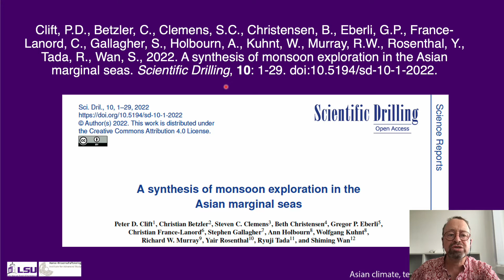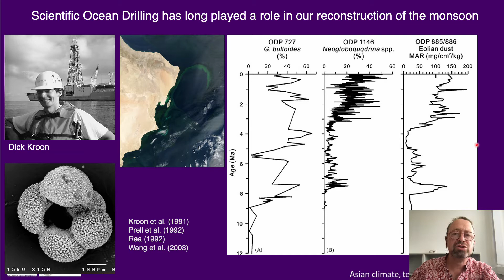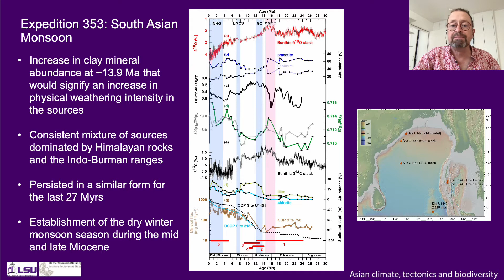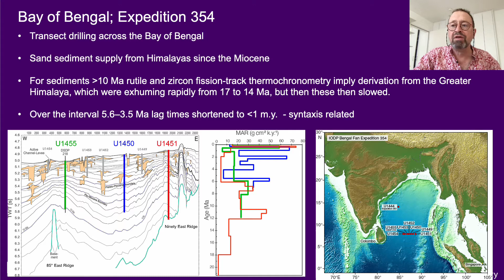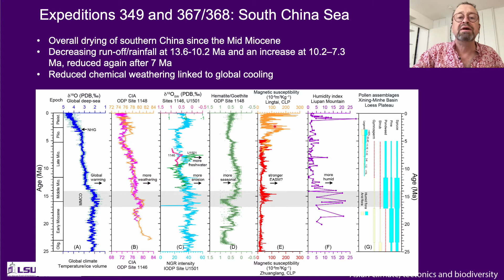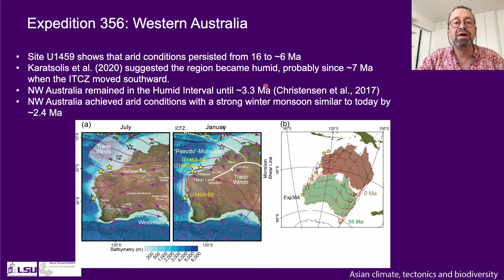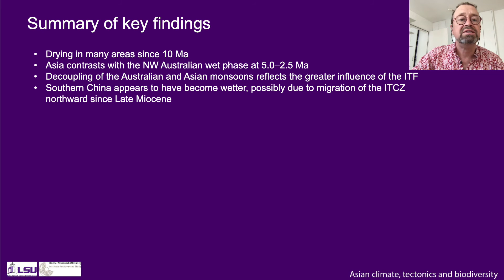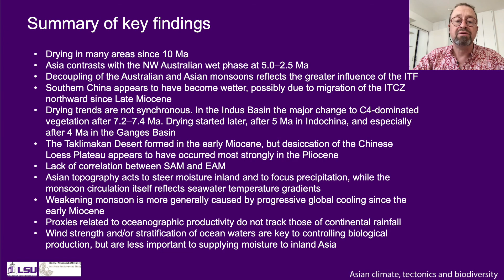Cenozoic Climatic and Environmental Change Reconstructed by Drilling of the Asian Marginal Seas